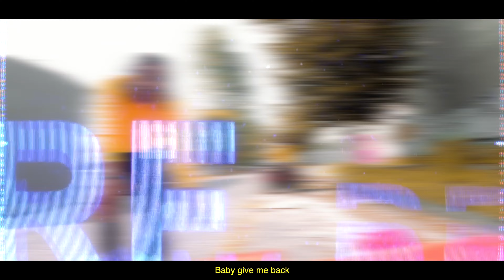The People Can Fly - JT 3eyes